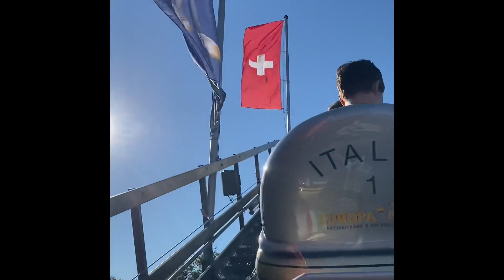Europa Park Sommer 2021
Die Bilder und Videos wurden Anfang Juni 2021 gemacht.